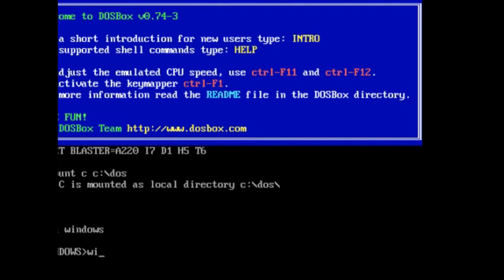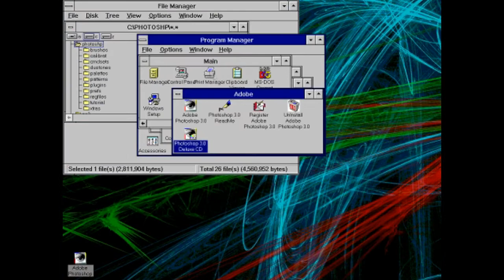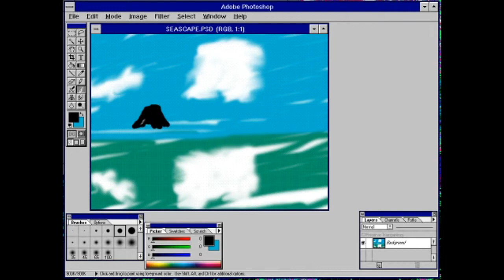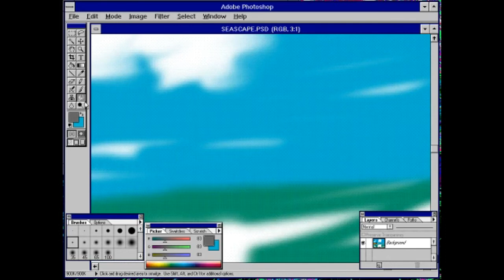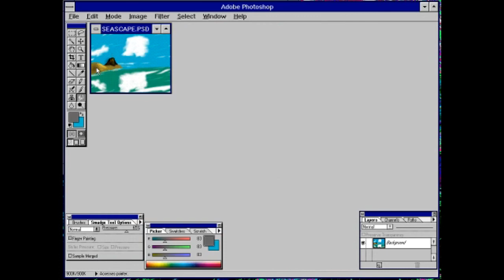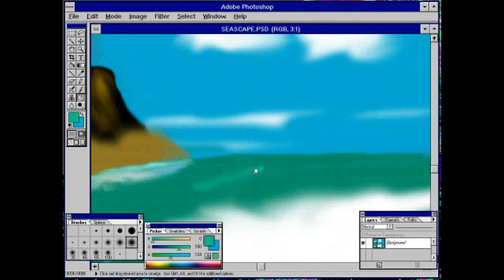1994 digital art in 2020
Windows 3.1 in Dosbox running Adobe Photoshop 3.0